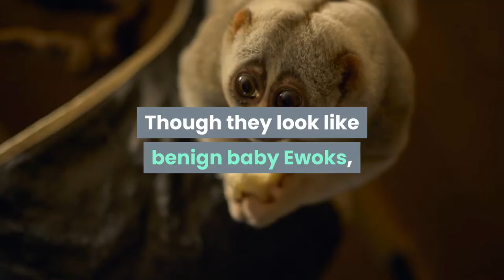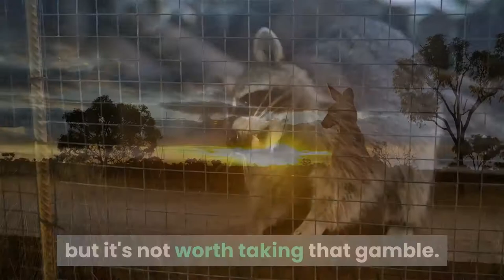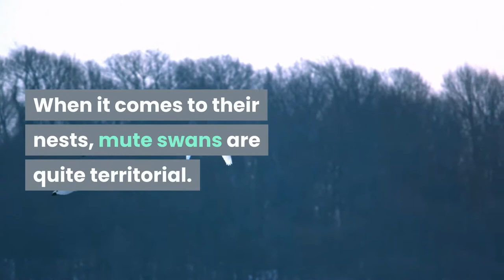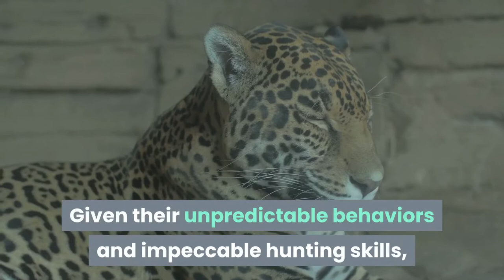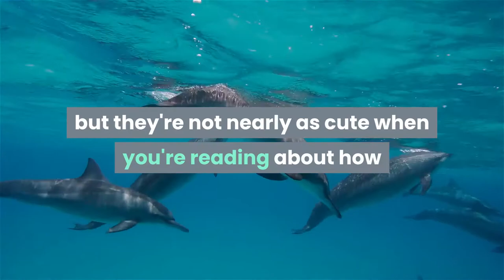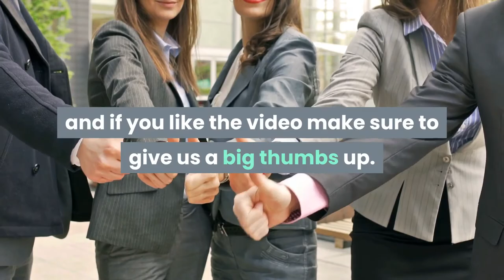31 Adorable Animals That Are Actually Deadly | Animal Globe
This video discuss about the 31 animals that are actually deadly. You can never judge a book by its cover, especially if you're out in the wild. Some of the scariest looking animals, like cellar spiders and bats and garden snakes, are actually harmless, while other animals commonly perceived as amicable and adorable are actually some of the deadliest creatures out there.